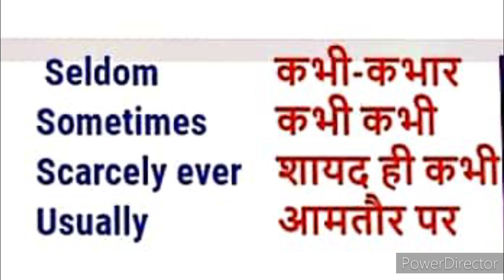Vocabulary 07/04/2020 Words of the day (fundamental concept of Engineering)